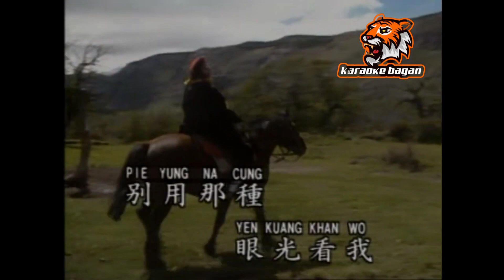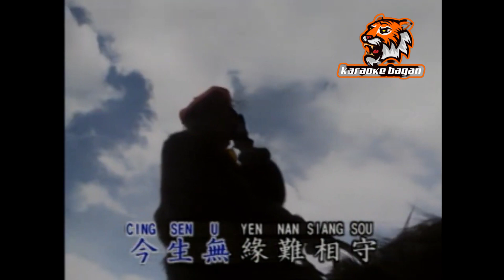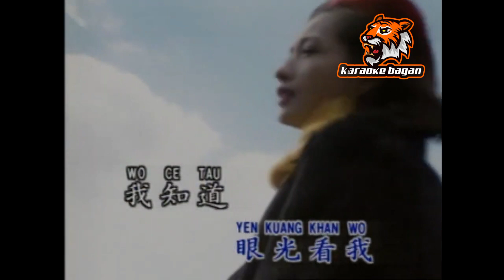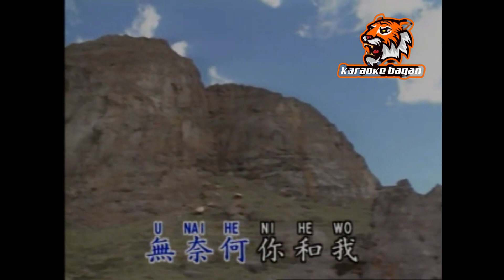MUNG MEI EI CHIU no vocal